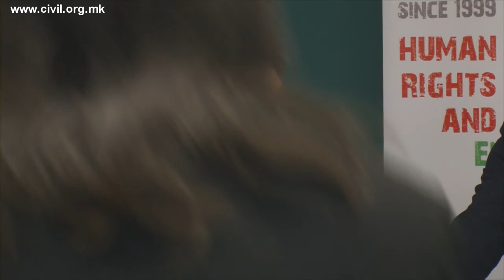Панел: Обезглавена Македонија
Панел дискусија „Обезглавена Македонија“ (одглавена, ezhbllokuar) со Орданоски, Рамадани, Р. Јорданова.